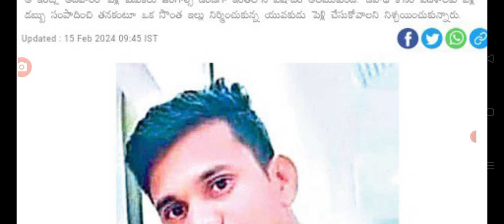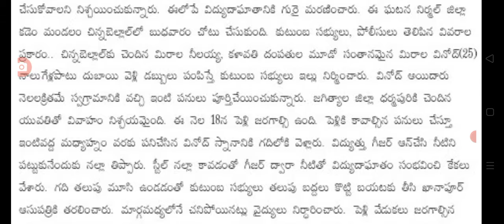ఇప్పుడే తెలంగాణలో ఘోర ప్రమాదం bad news for people in Telangana state.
hello everyone today update is TS government latest update on Big shock.@sarlcreations